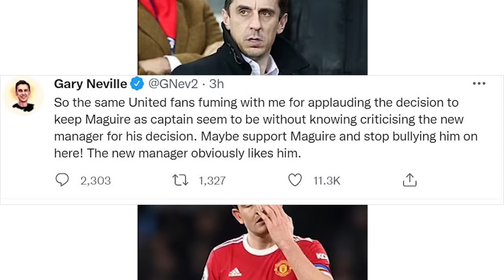BREAKING....MAGUIRE AZAKOMEZA KUBA CAPTAIN WA UNITED/CONTE WE YARI YISHE ABANTU🤣🤣/DE JONG TO STAY...